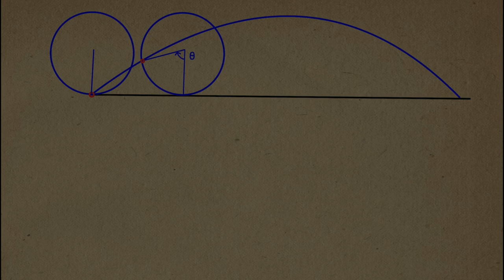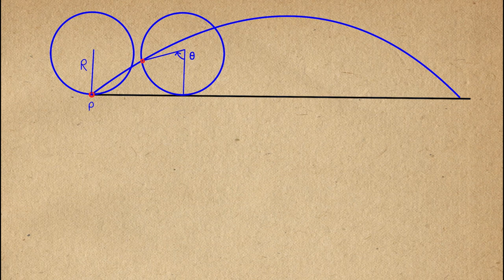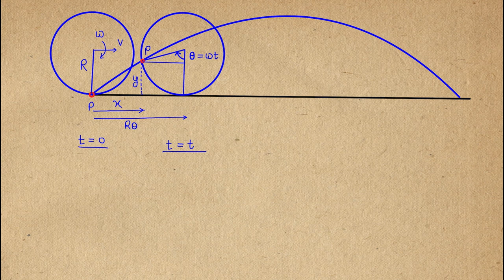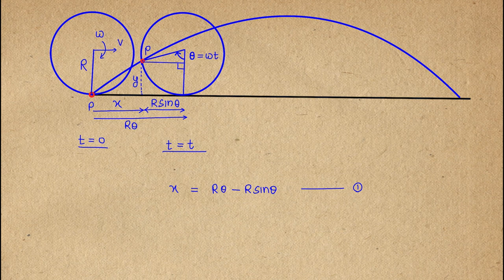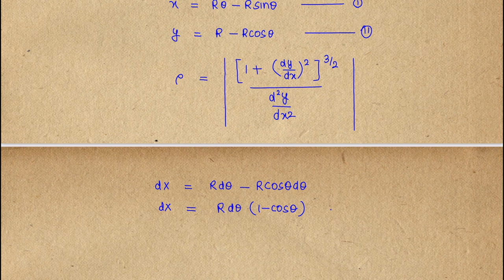Mathematical Tools | Lecture 8 | radius of curvature of cycloid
In this video first equation of cycloid has been derived in parametric form and then radius of curvature has been derived at a general point of cycloid.